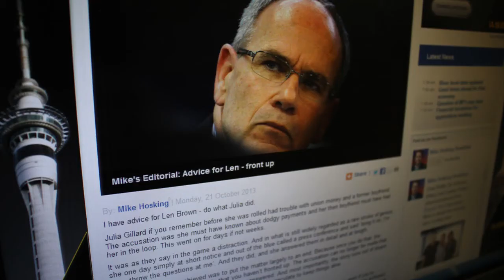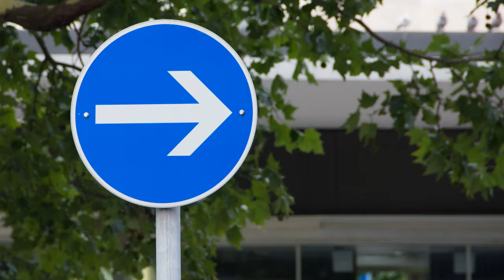ZBTV: Mike Hosking accordion song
A listener sent in this song about Mike and the Mike Hosking Breakfast, as well as commenting about GlennZB's distaste of accordions - have a listen...